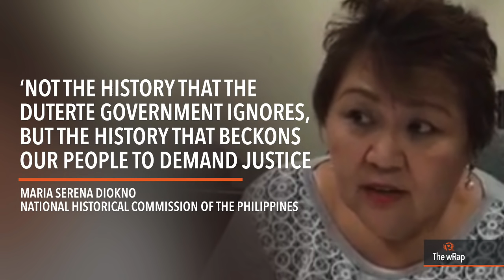NHCP's Diokno resigns over Marcos burial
More videos on Rappler Follow Rappler for the latest news in the Philippines and across the globe. National Historical Commission of the Philippines Chair Maria Serena Diokno resigned on Tuesday, citing as reason the burial of the late dictator Ferdinand Marcos at the Libingan ng mga Bayani. More of today's top news on TheWrap Follow Rappler for the latest news in the Philippines and around the world.